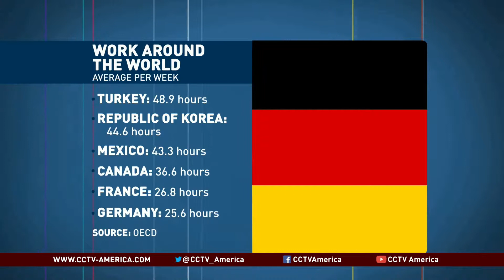Jon messenger on global working conditions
CCTV's Phillip Yin speaks to Jon Messenger from with the International Labour Organization to find out more about the global working conditions.